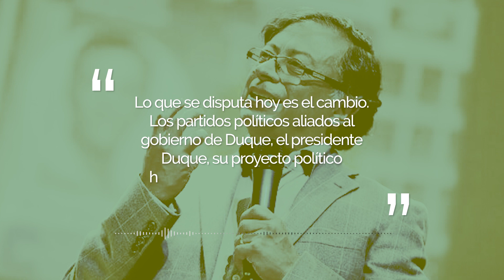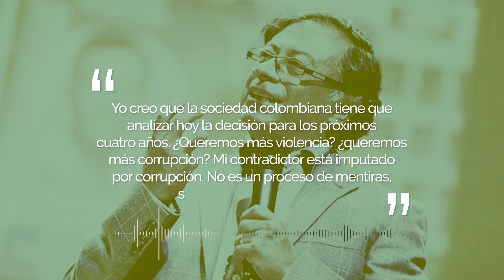Las frases más polémicas de los discursos ganadores de los candidatos a segunda vuelta presidencial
Los candidatos presidenciales Gustavo Petro y Rodolfo Hernández ahora se enfocarán en conseguir nuevas alianzas para fortalecer su caudal electoral en la segunda vuelta presidencial.